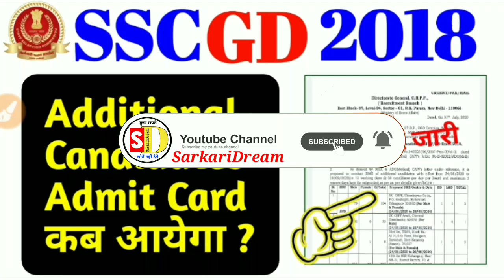Additional Candidates Admit Card Kab Tak Aayega | SSC GD DME RME Admit Card Download